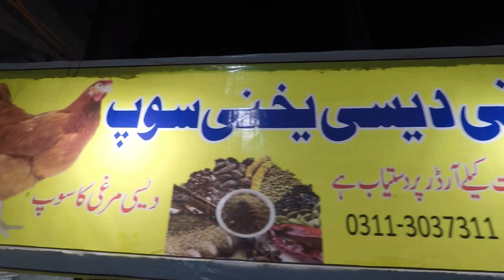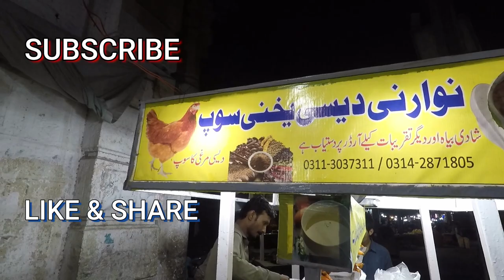Chicken Stock around the World | Chicken Yakhni | Medicinal chicken Soup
This man sales mouth watering chicken yakhni which has medicinal value in winters. it is also an antidot to flu. its located in Hyderabad Pakistan near tower market.